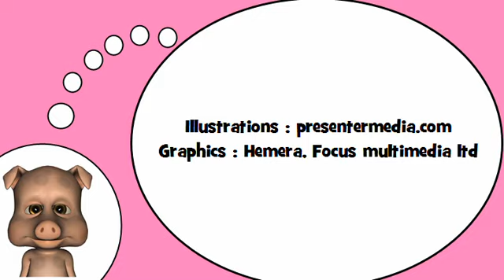Sto imparando francese = La forma plurale = als =